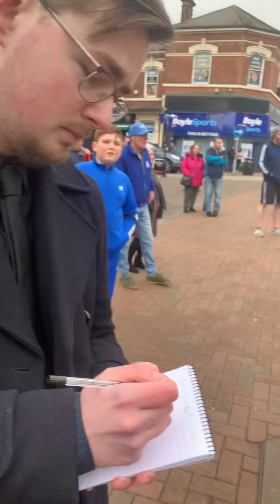Cannock Anti Illegal Immigration Rally 04/02/2023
Cannock Anti illegal Immigration Rally
Tempers flare !!